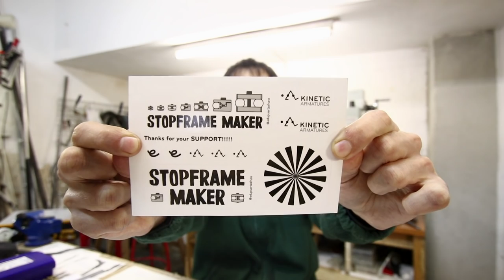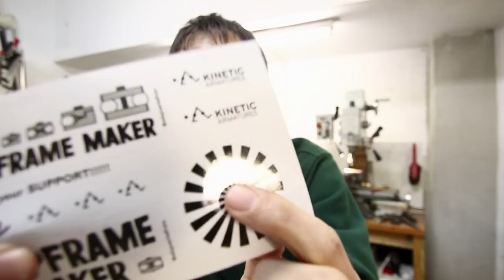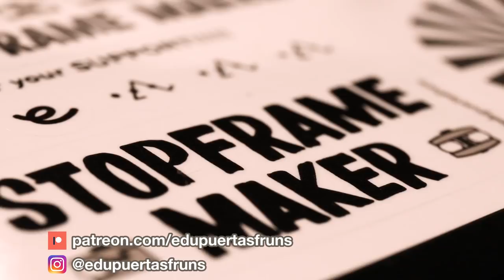New year update